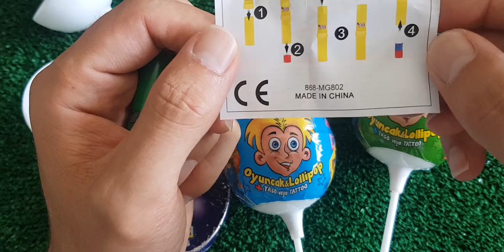ASMR RAINBOW DESSERTS FROZEN NIK-L- NIP COLOR ICE CREAM 무지개 디저트 얼린 닉 클립 아이스크림 먹방 CANDY MUKBANG